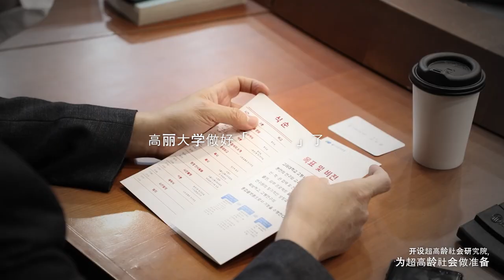[고려대학교 Korea University] 2023 新年贺卡